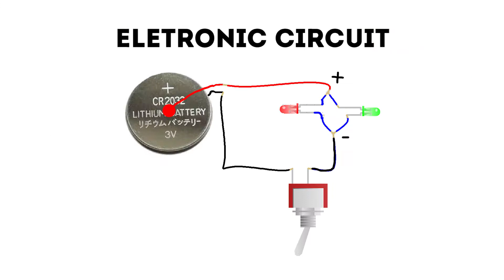How to Make a LED Hand Spinner Fidget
How to make a Hand Spinner with LED. Simple and Easy.
Fidget toy
► Materials:
• DVD box
• 2 led 3mm
• 1 lithium battery 3v
• 1 Bearing from skateboard, roller..
• 1 On/off Switch
• Wires

► Tools :
• Soldering Iron
• Mini Drill
• Abrasive mounted stone
• cutting disc
• Stylus
• Super glue
• scissor